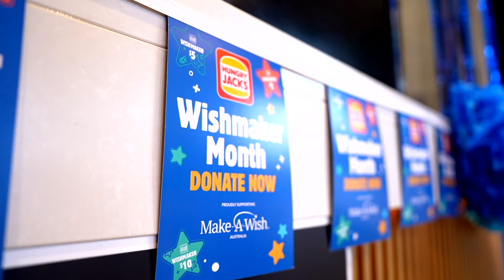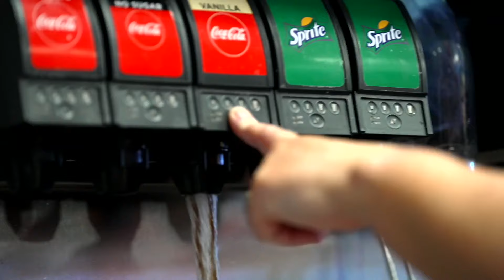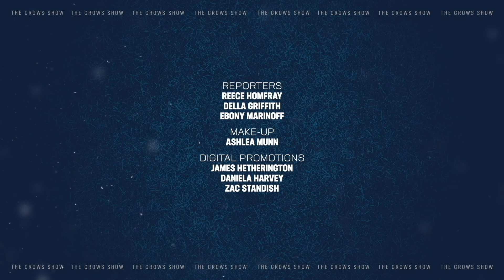SE10EP16 - The Crows Show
Re-watch this weeks episode of The Crows Show.